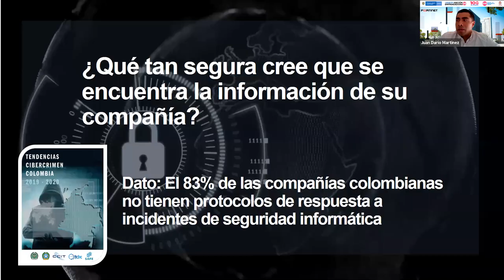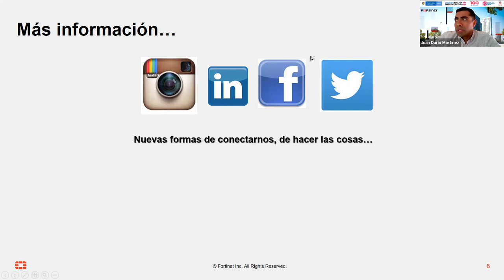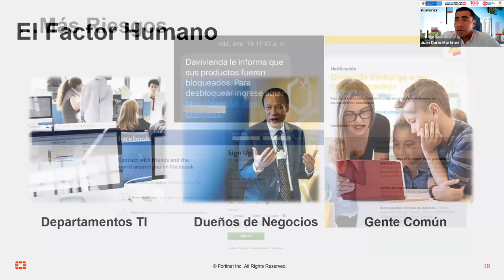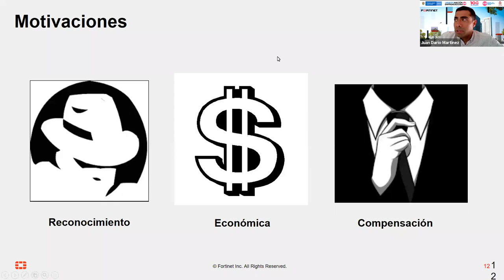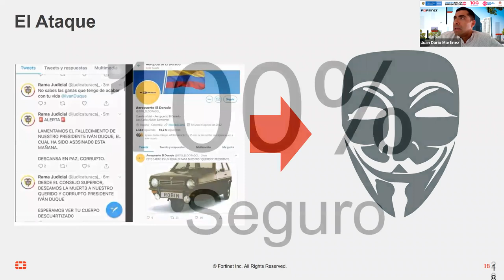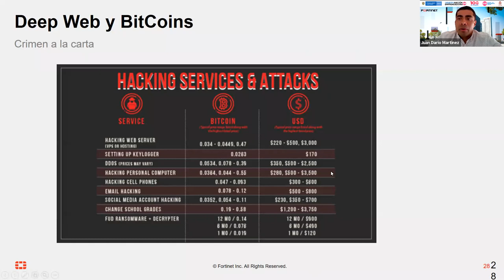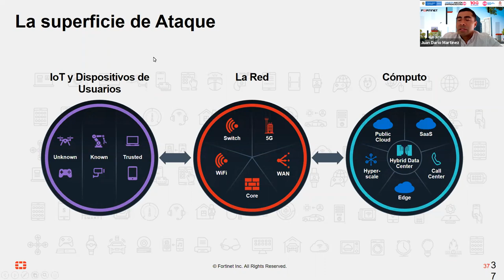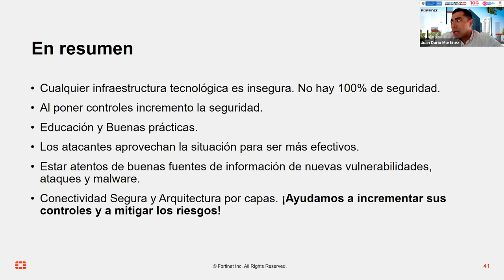¿Qué es la ciberseguridad y cómo me afecta? – Convocatoria Nación Emprendedora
Sesión 1: Capacitación en ciberseguridad en el marco de la estrategia Nación Emprendedora